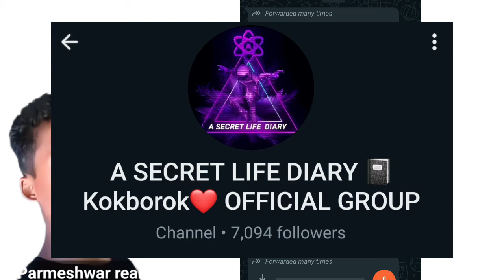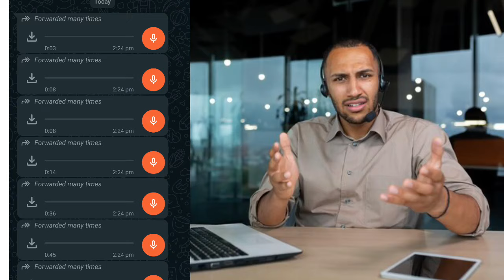Da Pohor Kapsuka 😭Kisti Tripura Thwimani || Gandhachara Ni Update || Tiprasa Police Bwthar Jakha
Kisti Tripura Thwika || Gandhachar Ni Update || Tiprasa Police Bwthar Jakha || Pohor Kapjak